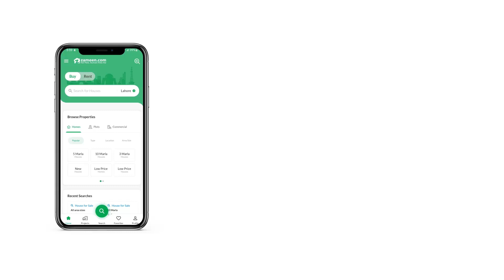1 KANAL RESIDENTIAL PLOT FOR SALE IN C-16 ISLAMABAD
The 1 Kanal property you must explore. The property you yearned to buy is finally available. The city of C-16 is always alive with opportunities and securing a real estate asset here will surely pay off. Looking for an affordable Residential Plot in C-16? We might have the right units lined up for you. With property prices soaring, investing in C-16 seems to be a good idea. At Rs, you cannot find a more tempting deal.